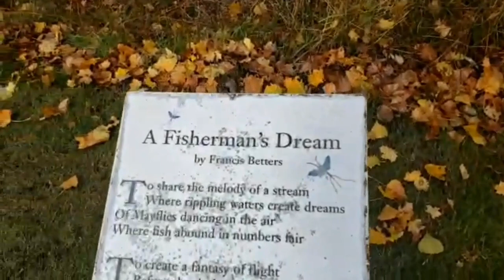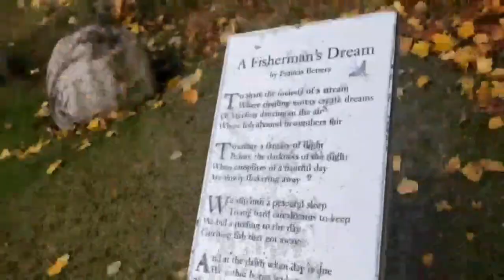Beautiful Schroon Lake, New York, Adirondack Mountains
Jill & Husani stopped for gas in  Schroon Lake,  NY and shot this beautiful video for my subscribers. I hope y'all enjoy it as much as I did.